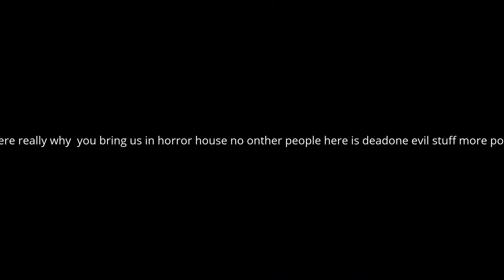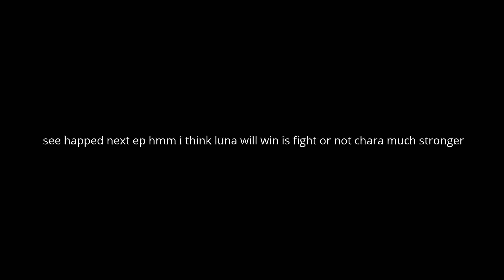alone in dark ep 1 =)